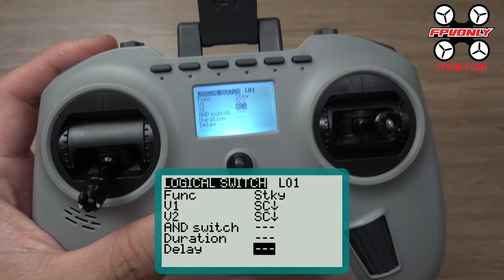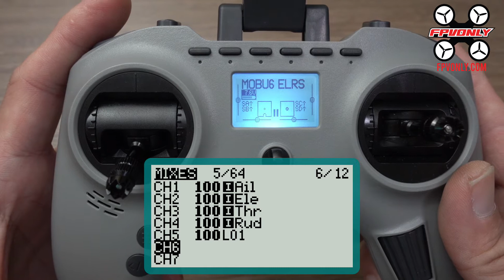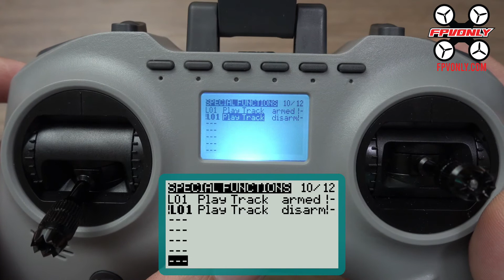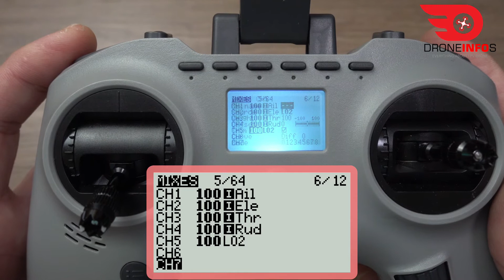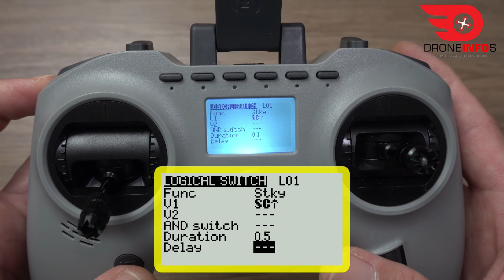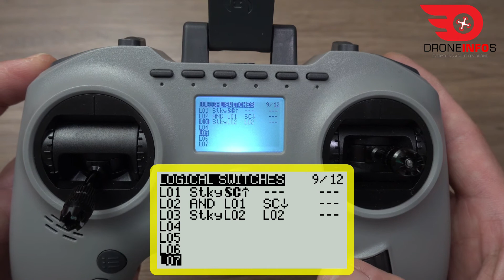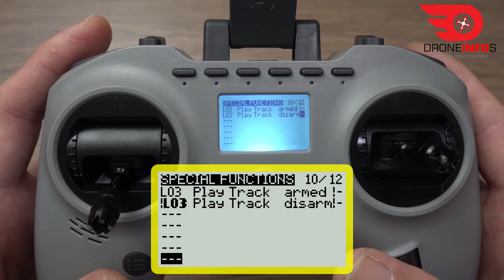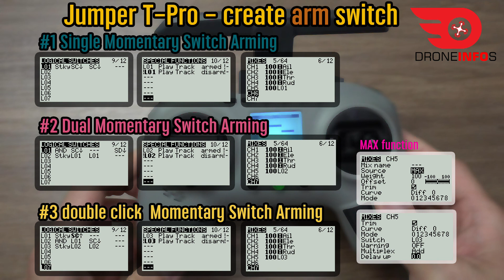Jumper T Pro - create arm switch | สร้าง Arm สวิทช์ 3 แบบให้ Jumper T-Pro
แสดงวิธีตั้ง Arm สวิทช์ 3 แบบให้ Jumper T-Pro
01:35    1. แบบใช้ Switch SC หรือ SD แค่ 1 ปุ่ม
                  06:55  วิธีแก้ไม่ให้มีเสียง armed, disarm ตอนเปิดรีโมท
08:55    2. แบบใช้ Switch SC และ SD กดพร้อมกันทั้งสองปุ่ม
14:20    3. แบบใช้ Switch SC หรือ SD แค่ 1 ปุ่ม โดยกด 2 ครั้งเร็วๆ (เหมือนการ Double click)
ทั้งสามแบบแจ้งสถานะการ Arm ด้วยเสียง

FPVONLY: วิธีการตั้งค่า logical สวิทช์ Jumper T-Pro ให้ใช้กับโดรน ตั้งค่าเสียง บายรีซีพ Frsky และทำการเทส